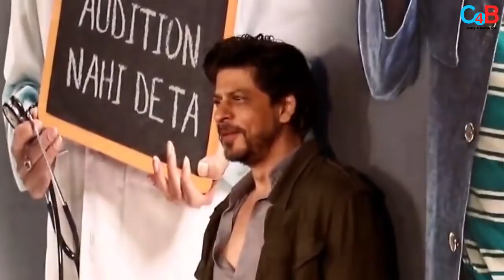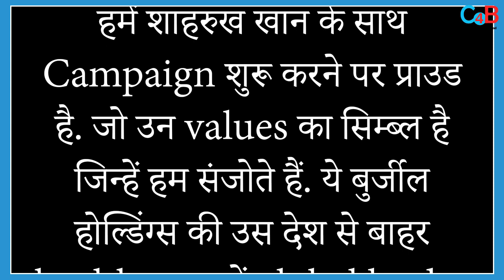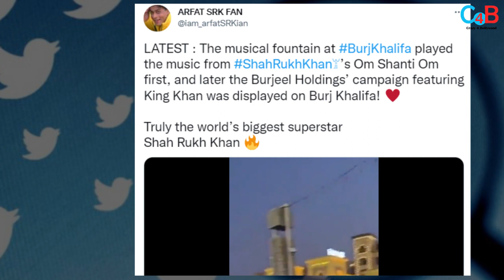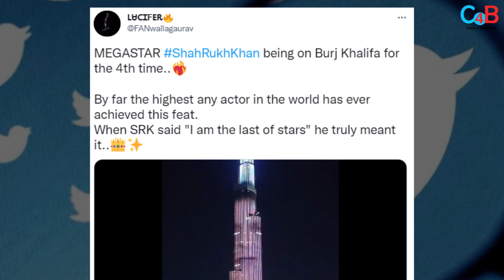Shahrukh Khan take over on Burj Khalifa Again, Fans Elated.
Shah Rukh Khan Lights Up The Burj Khalifa Once Again